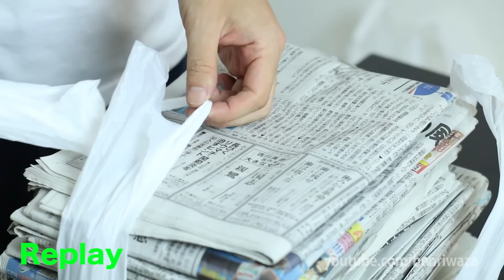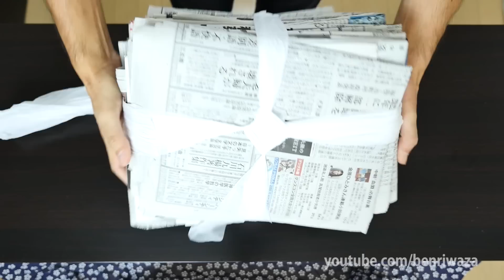レジ袋を使った新聞紙の縛り方 How to bundle Newspapers with Plastic shopping bag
買い物したときにもらえるビニール袋で新聞紙縛ってみました^^
持つ時に手が痛くなくて良いです。
ーーーーーーーーーー
みなさん！どうも！鉄兵です。

 尚、動画内で紹介した裏ワザやライフハックの効果には個人差がございます。お試しになる状況等によっては最適ではない場合もございますので、ご了承くださいますようお願い申し上げます。